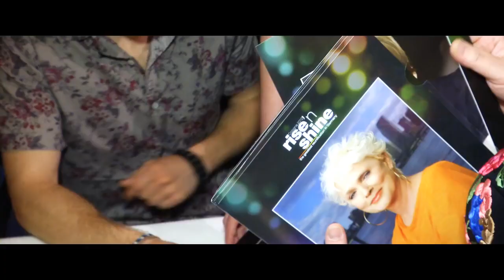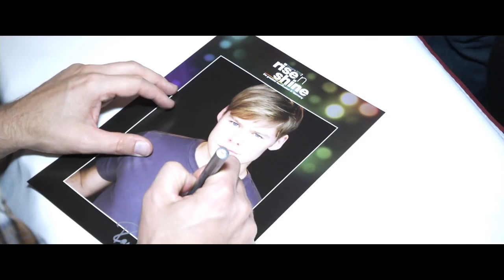QueeasFolk - Rise'n Shine Convention (Cologne 2012)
QueeasFolk - Rise'n Shine Convention (Cologne 2012) - Interviews with the cast! *TerryC*